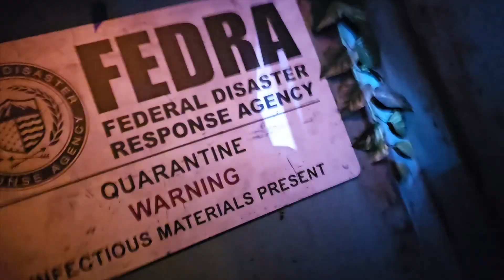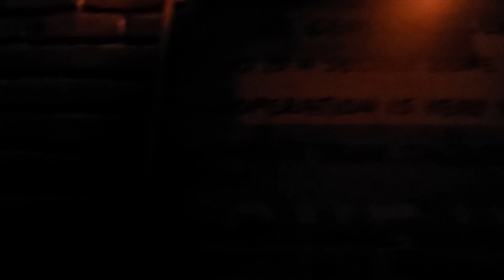SHAT PANTS | The Last Of Us Halloween Horror Nights 2023 walkthrough - Universal Studios Hollywood!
Halloween Horror nights 2023 was sweet, we probably wouldn’t survive in the last of us universe😆